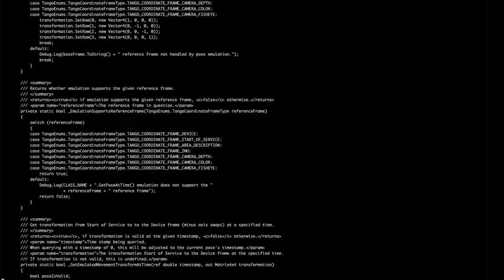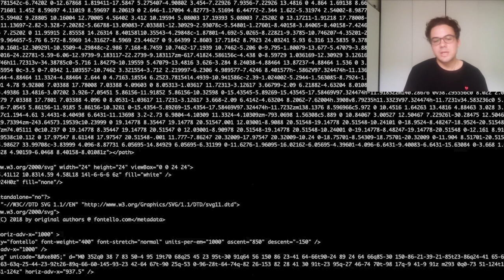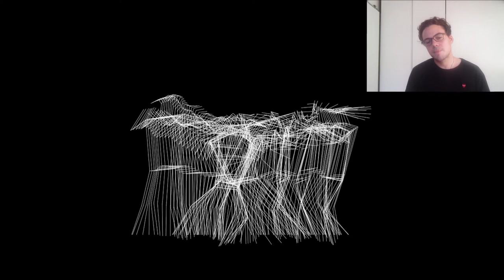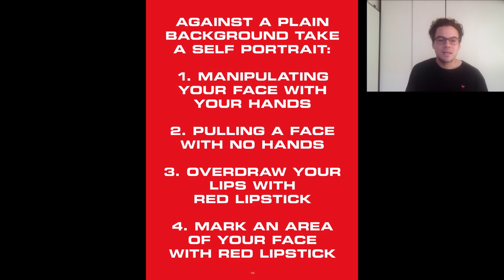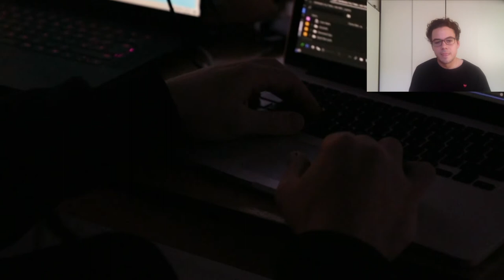CVPR 2022- EC3V keynote talk by Ben Cullen Williams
Keynote talk by Ben Cullen Williams at Ethical Considerations in Creative Applications of Computer Vision - CVPR 2022